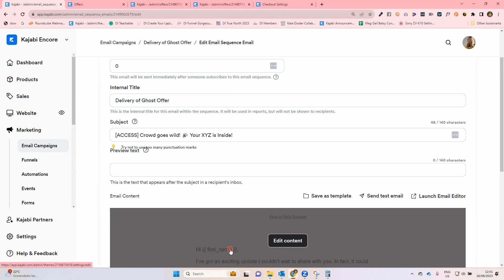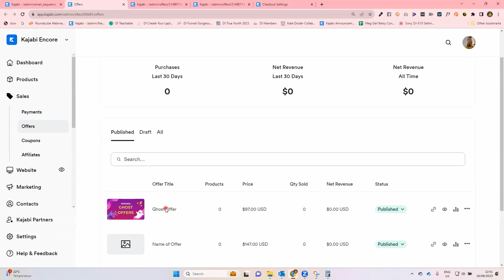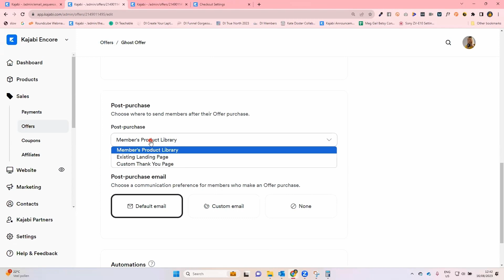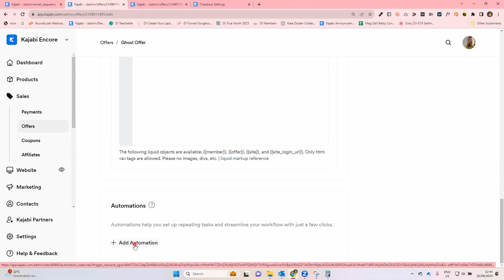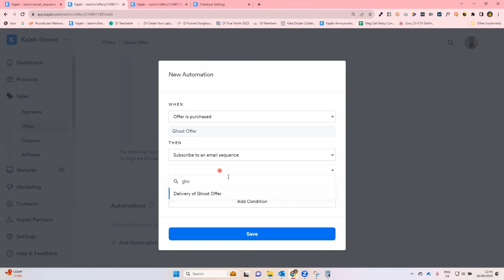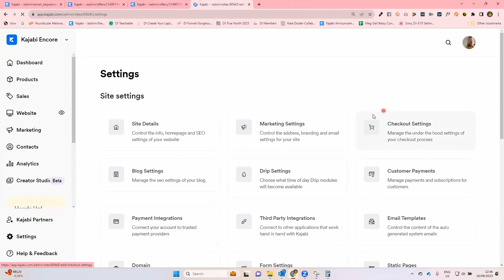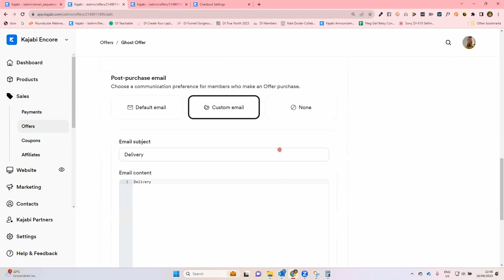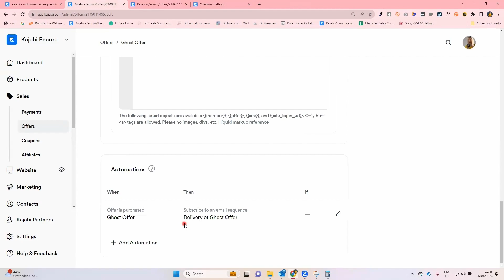How to sell offers inside of Kajabi that aren’t connected to a product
Ready to launch your online course? There's no better platform than Kajabi! Take advantage of my free ►► Kajabi Bonus Bundle, valued at over $1800!

Are you wanting to sell things through your Kajabi account that aren’t linked to a course product? Things like coaching, or digital downloads, or workshop replays?

Inside The Kajabiverse that’s what we refer to as a “Ghost Offer” and it helps you work around any product limitation you have on your Kajabi plan.

In this training we go step-by-step through how to set up your Ghost Offers.